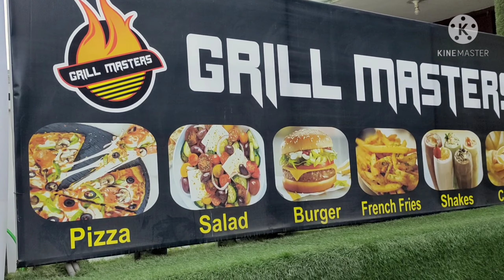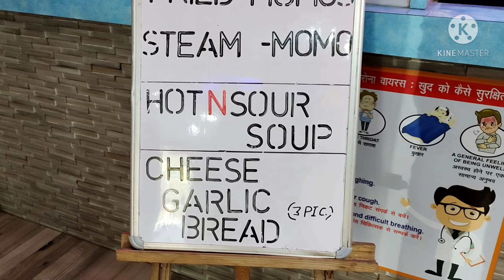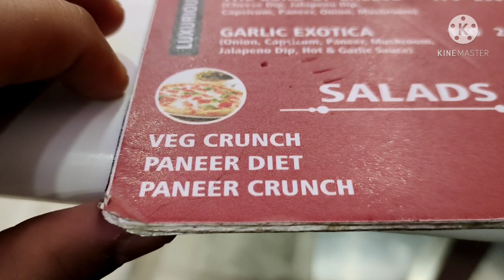GRILL MASTERS 🔥 | Vlog Rewari | Fun4 Vlogs Rewari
Specifications

MY DEVICE VIVO V20

TRIPOD USED -: GORILAPOD

STANDARD COLLAR MIC

VIDEO SHOOT,CREATED AND EDITING BY -: AKASH ANEJA

THUMBNAIL CREATED BY-: AKASH ANEJA

AND GIVE SUGGESTION FOR NEW VLOGS IN MY COMMENT SECTIONS